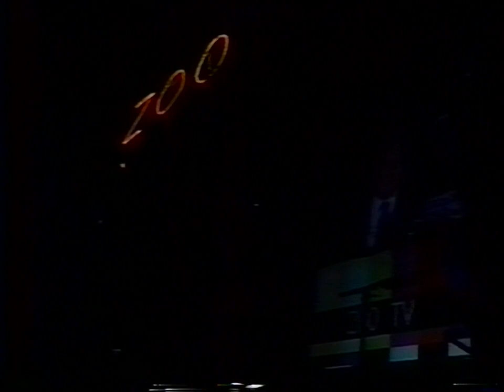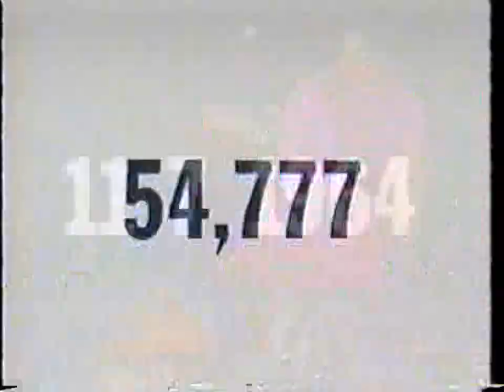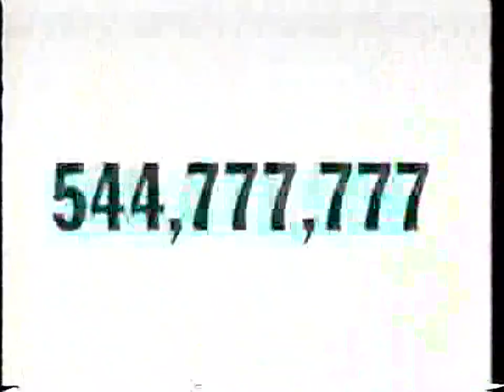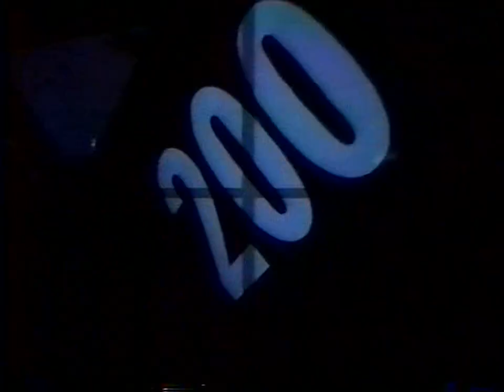U2 - Zoo TV Tour, 1992-08-16 Washington, DC (Full Show) [Pro-Shot] [720p60 Upgrade]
One of the best tapes of the '92 Zoo TV tour, now with a fresh coat of paint. Original source is VHS. The deinterlace script worked well on this one. Enjoy!

0:00:00 Intro [Televison The Drug Of The Nation]
0:01:39 Zoo Station
0:08:30 The Fly
0:14:13 Even Better Than The Real Thing
0:18:11 Mysterious Ways
0:24:54 One / Unchained Melody
0:30:56 Until The End Of The World
0:36:05 New Year's Day
0:41:16 Tryin' To Throw Your Arms Around The World
0:46:20 Angel Of Harlem
0:50:34 I Still Haven't Found What I'm Looking For
0:54:48 Satellite Of Love
0:56:59 Bad
1:05:15 Sunday Bloody Sunday
1:10:17 Bullet The Blue Sky
1:15:11 Running To Stand Still
1:20:20 Where The Streets Have No Name
1:26:22 Pride (In The Name Of Love)
1:31:50 Encore Break [Zoo TV Confessional]
1:34:48 Desire
1:39:24 Ultraviolet (Light My Way)
1:45:29 With Or Without You
1:51:41 Love Is Blindness